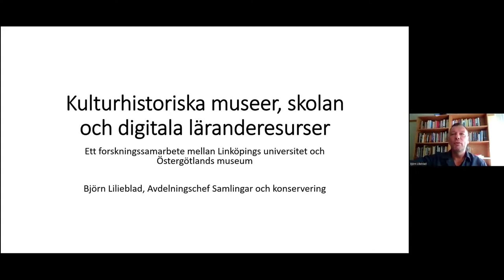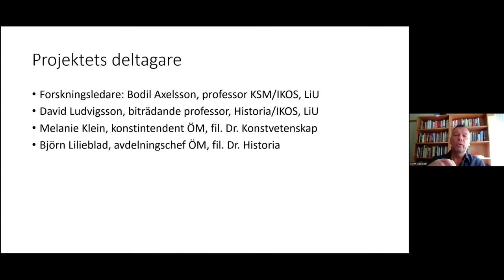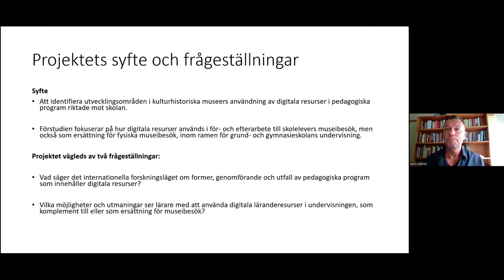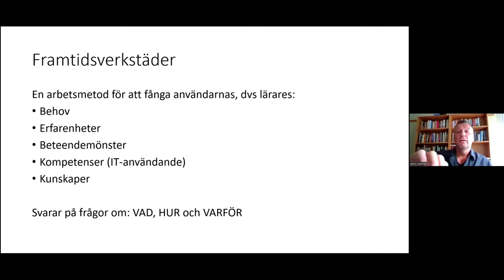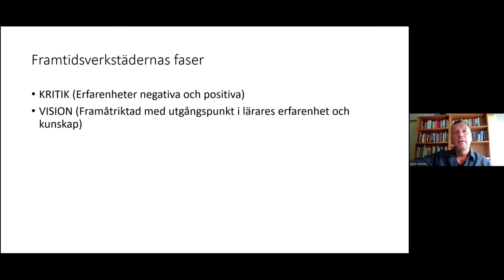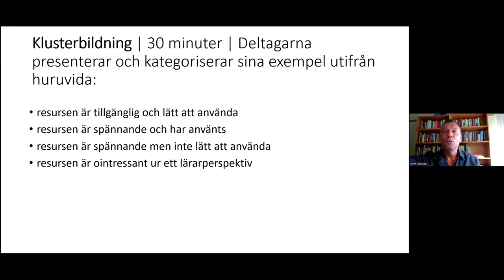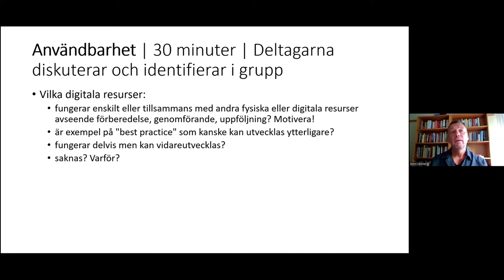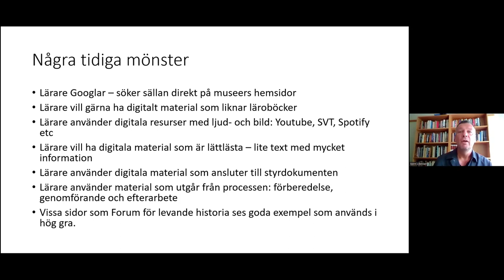Hur ska man få reda på vad lärarna verkligen vill ha?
Vad kan metoden Framtidsverkstäder ge för kunskap för att göra rätt saker för skolan. Om ett FoU-projekt på Linköpings  och Östergötlands museum som vill bli bättre på att skapa för skolan.

Björn Lilieblad, Östergötlands museum berättar.

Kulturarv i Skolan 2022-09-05